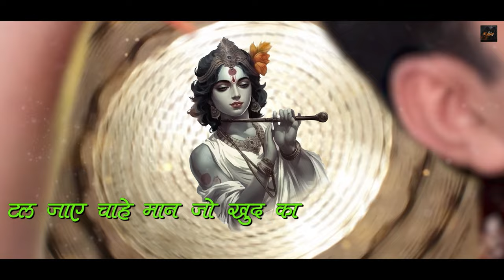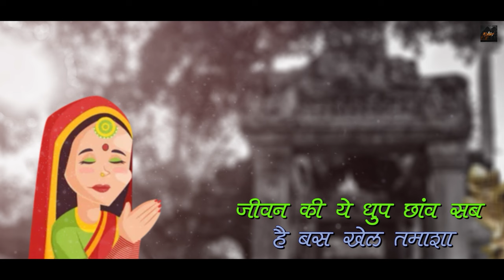Naina || नैना || Sanjeev Sharma || Khatu Shyam Ji Bhajan 2024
Song:  ""नैना""  Naina
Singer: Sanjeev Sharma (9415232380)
Lyrics: Amit Sherewala
Video: Khatuwala Creations
Category: Shyam Bhajan (Hindi Bhajan )
Producers: Ankur Agarwal,Anant Goenka
Label: @TeriDarbaariMein